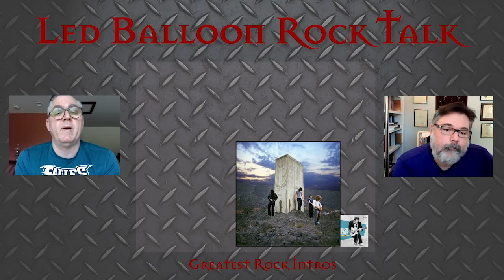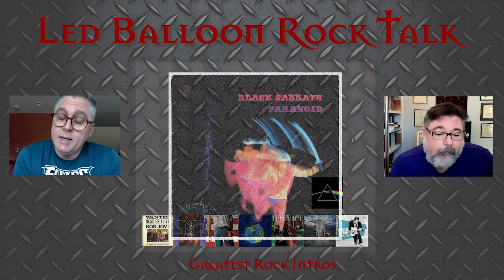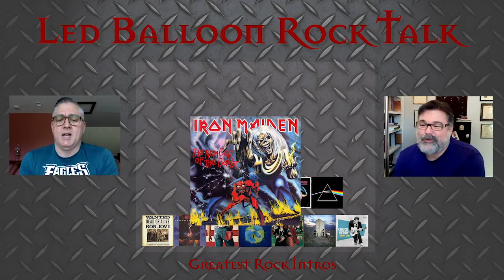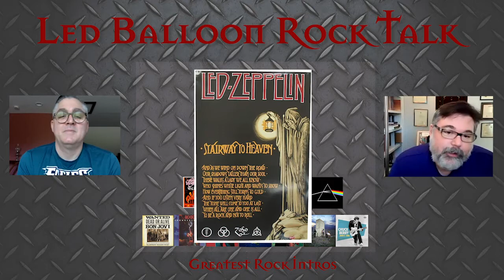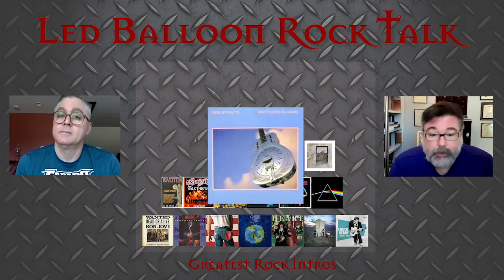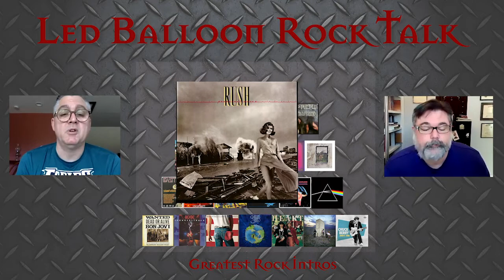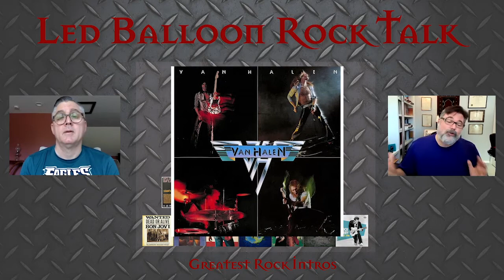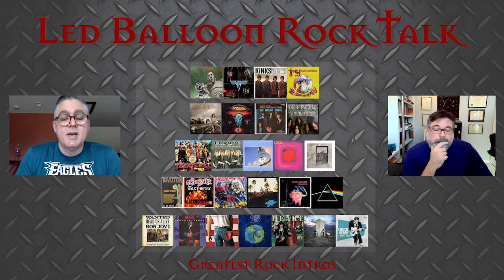Greatest Rock Intros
Here are the rock songs we consider to have the greatest intros. You can click on the links below and decide for yourself.